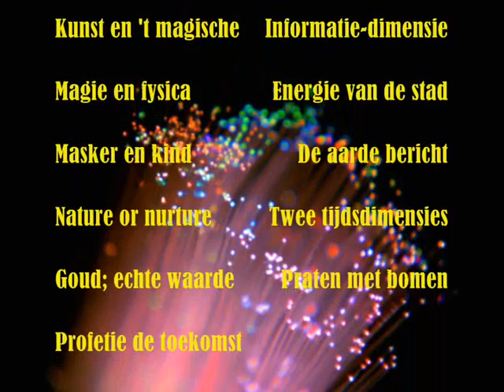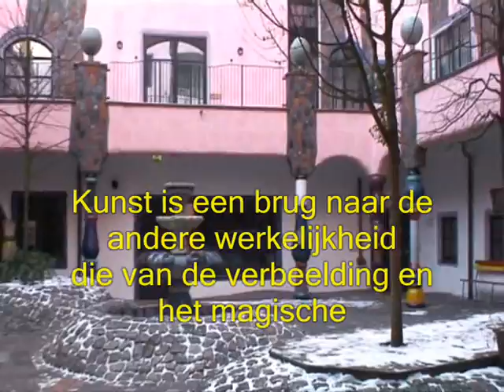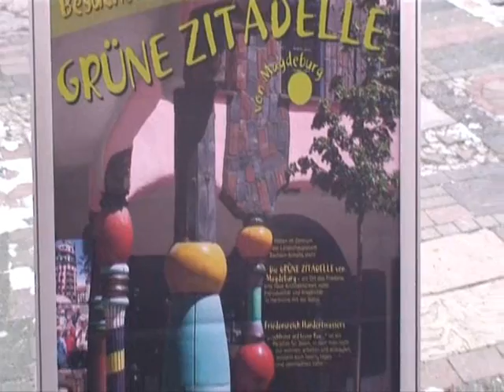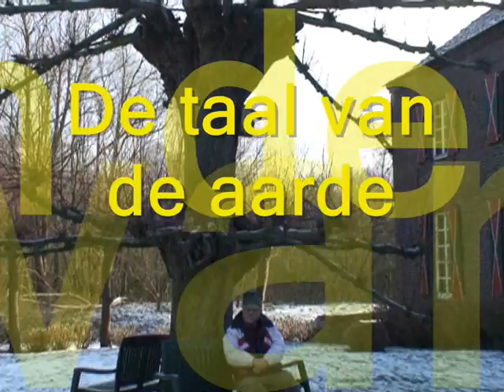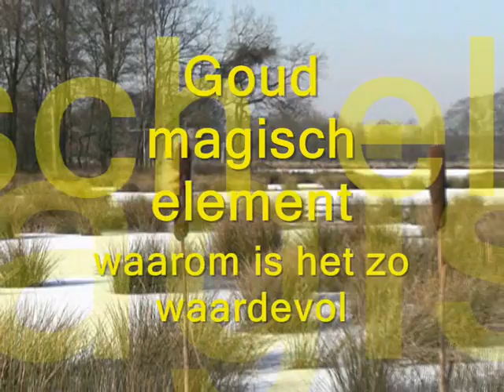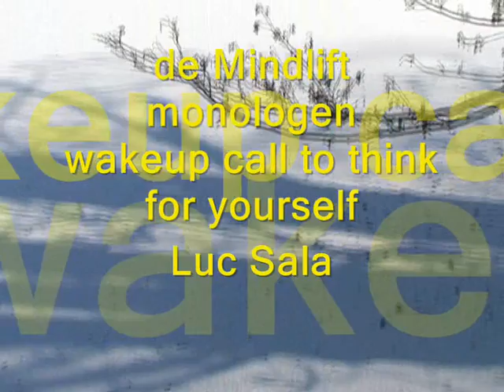Mindlift Monologen (Dutch/Nederlands) Luc Sala 10 febr. 2012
Verrassende en soms tamelijk afwijkende inzichten in onderwerpen als tijd, nature/nurture, de waarde van goud, profetie, masker en kind, de magische dimensie en praten met bomen, als monologen door Luc Sala, fysicus en publicist
Febr. 2012 In Berlijn, Maagdeburg en Breyell referentie